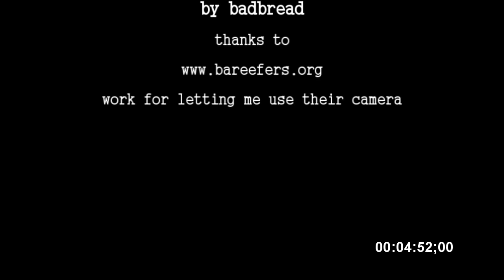Orange fungia eating in HD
Orange fungia coral eating some pellets, some video is at 4x, some is at 1x. It's amazing how this coral strings food up it and into it's mouth. Filmed using a Canon HG10. Enjoy!